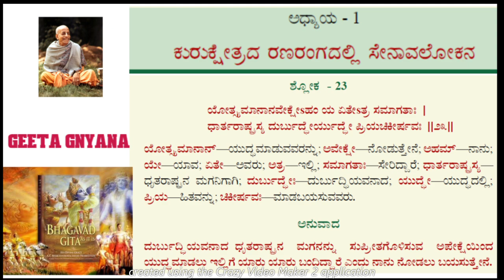BHAGVADGEETA AS IT IS ADHYAYA 1 SHLOAK 23 , ITS OUR MANUAL TO LIFE. HARE KRISHNA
BHAGVADGEETA TEACH US HOW TO LEAVE IN THIS AND HOW TO INTRACT WITH KRISHNA AND GO TO PARAM DHAMA  LIKE  VRIDAVANA AND GOLOKA ..

On the brink of a great battle between warring branches of the same family, Arjuna is suddenly overwhelmed with misgivings about the justice of killing so many people, some of whom are his friends and relatives, and expresses his qualms to Krishna, his charioteer—a combination bodyguard and court historian. Krishna’s reply expresses the central themes of the Gita. He persuades Arjuna to do his duty as a man born into the class of warriors, which is to fight, and the battle takes place. Krishna’s argument incorporates many of the basic teachings of the Upanishads, speculative texts compiled between 1000 and 600 BCE, as well as of the philosophy of Samkhya Yoga, which stresses a dualism between soul and matter (see mind-body dualism). He argues that one can kill only the body; the soul is immortal and transmigrates into another body at death or, for those who have understood the true teachings, achieves release (moksha) or extinction (nirvana), freedom from the wheel of rebirth. Krishna also resolves the tension between the Vedic injunction to sacrifice and to amass a record of good actions (karma) and the late Upanishadic injunction to meditate and amass knowledge (jnana). The solution he provides is the path of devotion (bhakti). With right understanding, one need not renounce actions but merely the desire (kama) for the fruits of actions, acting without desire (nishkama karma).
The moral impasse is not so much resolved as destroyed when Krishna assumes his doomsday form—a fiery, gaping mouth, swallowing up all creatures in the universe at the end of the eon—after Arjuna asks Krishna to reveal his true cosmic nature. In the middle of this terrifying epiphany, Arjuna apologizes to Krishna for the many times when he had rashly and casually called out to him as a friend. He begs Krishna to return to his previous form, which the god consents to do, resuming his role as intimate human companion of the warrior Arjuna.

The Gita has always been cherished by many Hindus for its spiritual guidance, but it achieved new prominence in the 19th century, when the British in India lauded it as the Hindu equivalent of the New Testament and when American philosophers—particularly the New England Transcendentalists Ralph Waldo Emerson and Henry David Thoreau—considered it to be the pivotal Hindu text. It was also an important text for Mohandas K. Gandhi, who wrote a commentary on it.
THERE ARE 700 SHLOKAS.

THERE ARE 18 CHPTERS IN BHAGVADGEETHA.
CHAPTER 1 -  ARJUNA VISHADA YOGA
CHAPTER 2 -  SANKHYA YOGA
CHAPTER 3 -  KARMA YOGA
CHAPTER 4 - JNANA YOGA
CHAPTER 5 - KARMA VAIRAGYA YOGA
CHAPTER 6 - ABHYASA YOGA
CHAPTER 7 - PARAMAHAMSA VIJNANA YOGA
CHAPTER 8 - AKSHARA PARABHRAMAN YOGA
CHAPTER 9 - RAJA VIDYA RAJA GUHYA YOGA
CHAPTER 10 - VIBHUTI VISTARA YOGA
CHAPTER 11 - VISHWAROOPA DARSHANA YOGA
CHAPTER 12 - BHAKTI YOGA
CHAPTER 13 - KHSETRA KHSETRAJNA VIBHAGA YOGA
CHAPTER 14 - GUNATRAYA VIBHAGA YOGA
CHAPTER 15 - PURUSHOTTAMA YOGA
CHAPTER 16 - DAIVASURA SAMPADA VIBHAGA  YOGA
CHAPTER 17 - SHRADDHATRYA VIBHAGA YOGA
CHAPTER 18 - MOKSHA UPADESHA YOGA

HARI BOL.

NO TENSION NO DRAMA ONLY HARE KRISHNA HARE RAMA ..
CHANT DAILY AND BE HAPPY.

WE HAVE TO FOLLOW A,B,C,D
A MEANS ASSOCIATION
B MEANS BOOK READING
C MEANS CHANTING
D MEANS DIET

THIS ARE THE BASIC THINGS WE HAVE TO FOLLOW
GEETA GNYANA CHANNEL